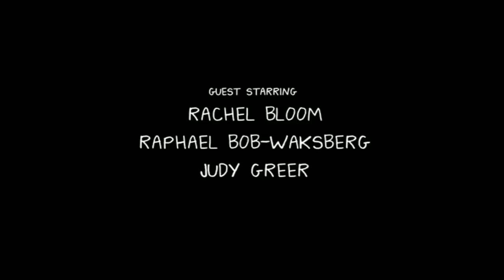Bojack Horseman is a pedophile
spoiler for like the most iconic scene in the show
sequel to hannibals who